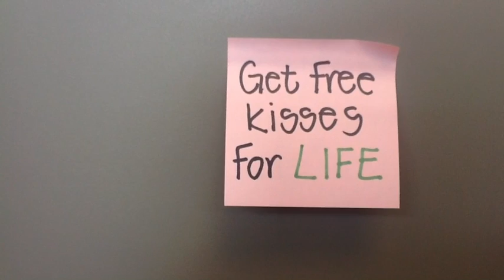Buddy (125722)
How could a dog like Buddy not make you smile?! He is a 10 year-old Lab cross who is looking for the paw-fect home. Here is what he has to say about himself!

" Hello! My name is Buddy. I know, I know, not very creative. But I am 10 years-old, so its staying! I am looking for a family who knows what owning a dog is alllll about! I am looking for a calm and quiet home where I get to be the king of the castle -- this means no other doggies please! I am also still working on my sharing skills, but let's face it -- I'm 10, they're ain't no changing them! Because of this, I must not go to a home with small children! Remember, old pooches can learn new tricks so if you would like to take me to 'Polite Pooches" I would be up for the challenge! I cannot wait to meet you, so please visit me soon. Love, Buddy."

for more info on Buddy!